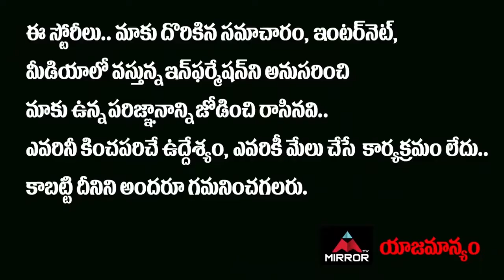TG Bharath Praises Actress Keerthy Suresh | Nithin | Rang De Pre Release Event | Mirror Tollywood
TG Bharath Praises Actress Keerthy Suresh, Nithin, Rang De Pre Release Event